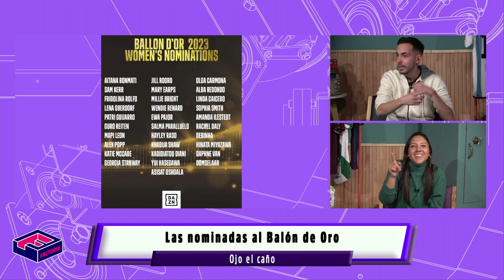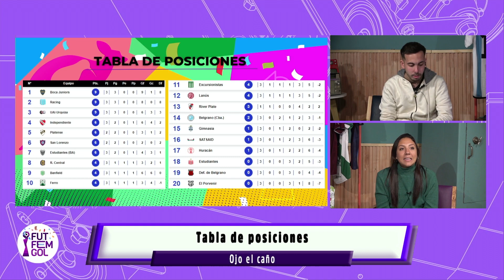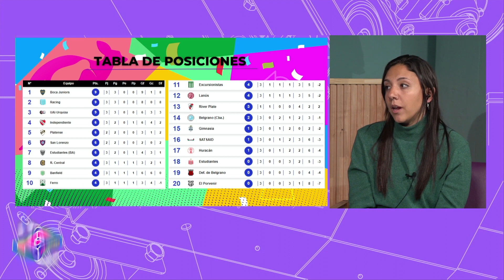Noticias de la semana en Ojo el Caño #23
En el programa 23 de Ojo el Caño repasamos las novedades mas importantes de la semana: la destitución de Jorge Vilda como entrenador del seleccionado español, lo que dejó la Fecha 3 del torneo local y cómo será la cuarta. Las palabras de Banini sobre su retiro de la Selección Argentina y más.

Somos un medio digital de fútbol femenino que busca igualar la cancha y con hinchada propia 💻